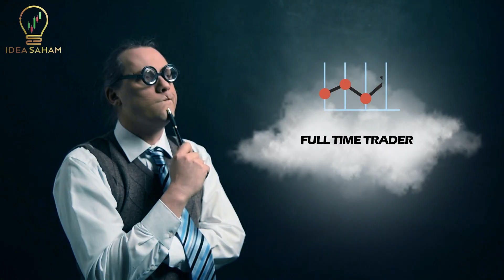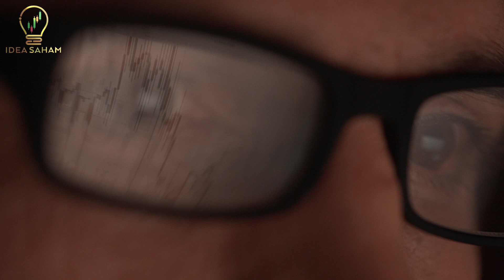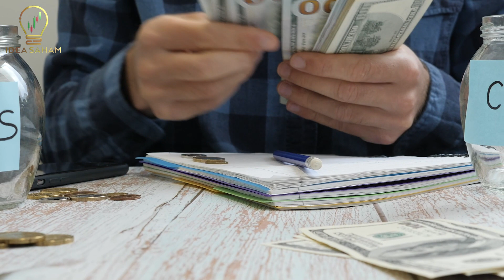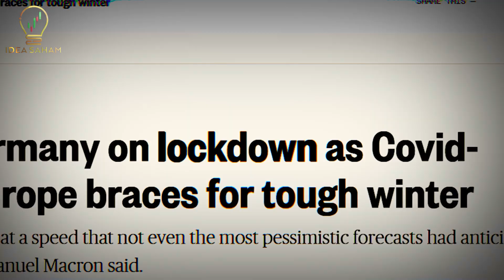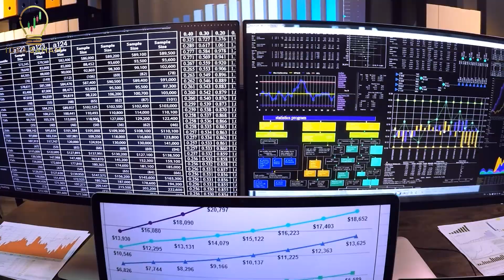JANGAN JADI FULL TIME TRADER ⁉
Mesti ramai diantara kita yang teringin nak jadi full time trader. Yelaa, duduk rumah goyang kaki duit masuk.
TAPI.
Nak jadi fulltime trader ni bukannya mudah, kita terpesona dengan sifu-sifu saham diluar sana yang menceritakan tentang keindahan menjadi full time trader. Tapi ada perkara yang kita perlu ambil tahu sebelum membuat keputusan untuk menjadi full time trader.
Jom tonton video dibawah untuk mengetahui serba sedikit mengenai Full Time Trader.